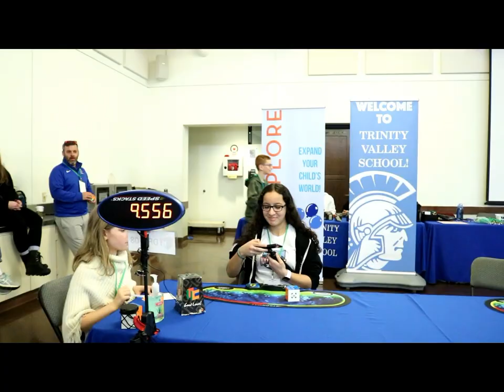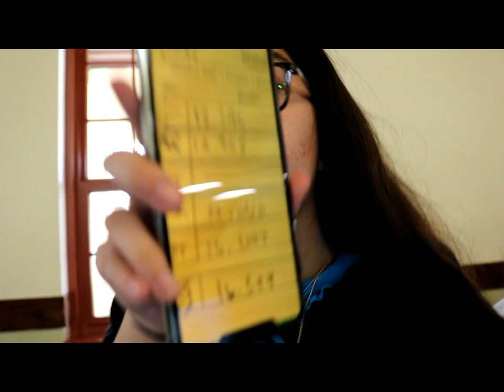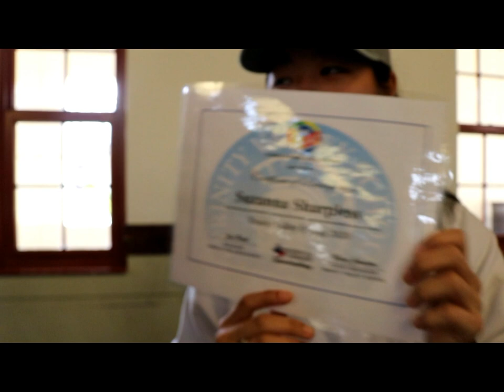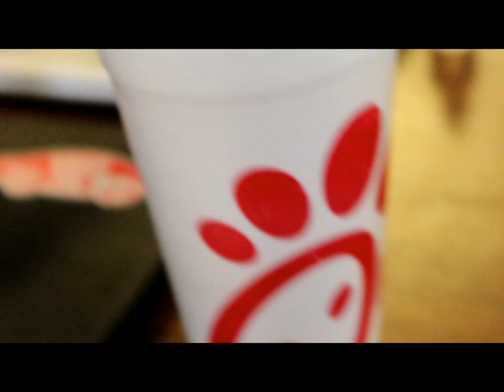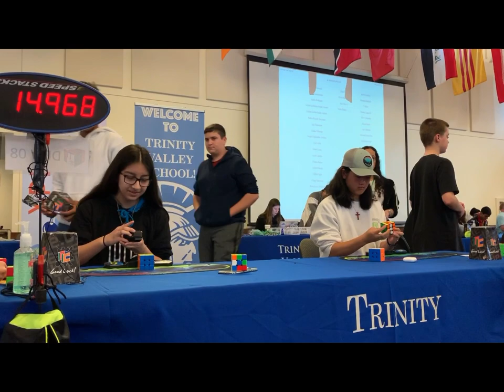Vlog takeover by MR23! |Trinity Valley Spring 2020 comp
Can you guess how many times she says the word vlog/ vlogging?? I'll tell ya... too many times :). Hope you enjoy. Had a lot of fun hanging out with these crazy people.
Shout out to:
Master Rubik's23 - Natalie
alyssacubes- Alyssa
SilverCubes- Denniel (vid cred for head to head w Natalie)
Patrick F.
C.J. York- C.J.
Lily Keefauver - Lily